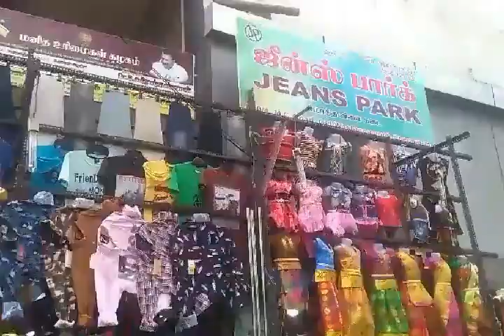Readymade Party wear Chudithar / Long gown at Rs. 600/-/ Vannarpettai Shopping Vlog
வண்ணாரப்பேட்டை ஷாப்பிங் vlog || சென்னை பழைய வண்ணாரப்பேட்டை மொத்த விலை மார்க்கெட் |  vannarapettai shopping vlog-1 || washermenpet shopping vlog-1 / vannarapettai/MC Road / chennai - 21.

Jeans Park
Wholesale shop
No. 50/4 M.C Road Old Wannarpet, Chennai - 21.